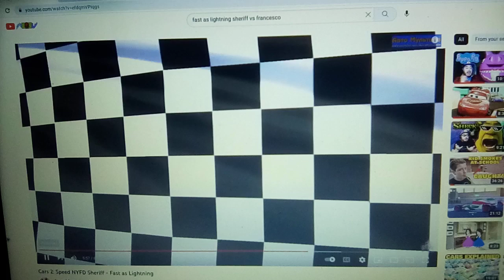fast as lighting sheriff vs francesco